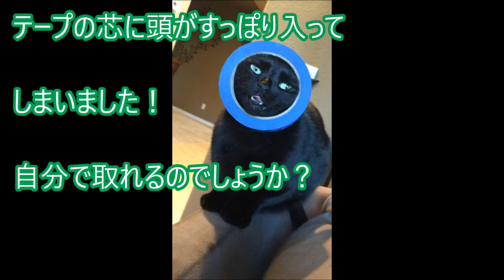やっべ！『失敗したニャー！』やっちまった猫ちゃんたち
軽い身のこなしで気ままに
好きなところへヒョイヒョイと
移動する猫ちゃんたち。

でも猫ちゃんたちだって常に
完璧なわけではありません。

判断ミスで思わぬ事態を招くことも…
そんな猫ちゃんたちの失敗集です

音楽引用元：

夢いっぱいをもう一度

感動 犬 保護犬がキツネを保護したらまるで彼女？このうえなく幸せそうな笑顔にほっこり

感動 犬 救助 捨てられた子犬が「いい子にするから１人にしないで」その姿に涙が止まらない

【感動】子犬の生産工場「パピーミル」から決死の救出。初めてのベッドに喜ぶワンコ（ ; ; ）

【感動】飼い主さんの赤ちゃんの誕生で寂しさを感じる猫。思わぬ結末を迎えるCMに心温まる。